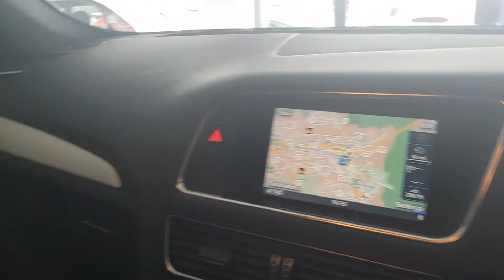Audi q5 quattro s line plus